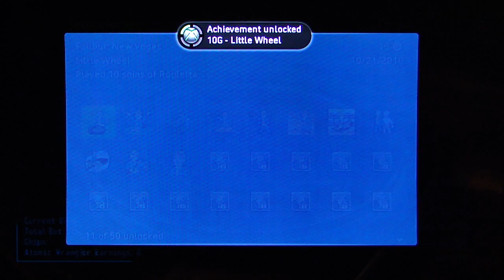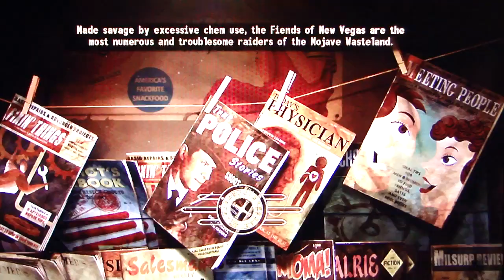Fallout: New Vegas playthrough pt76